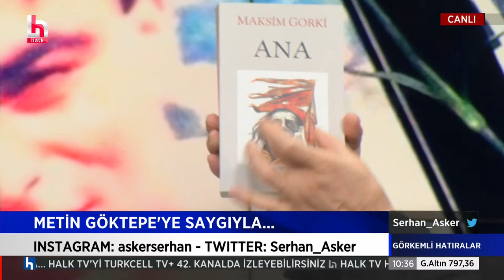Ablası Metin Göktepe'yi anlatıyor